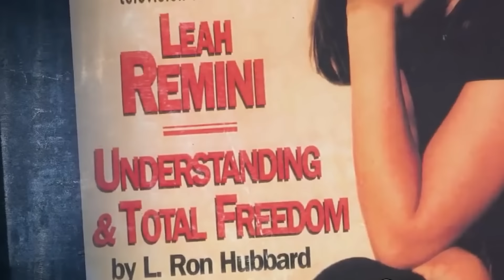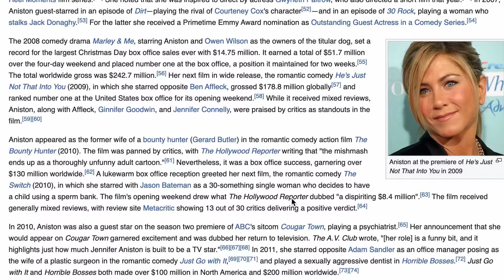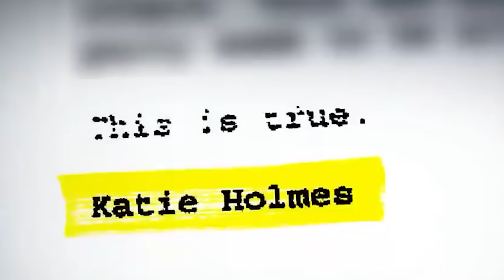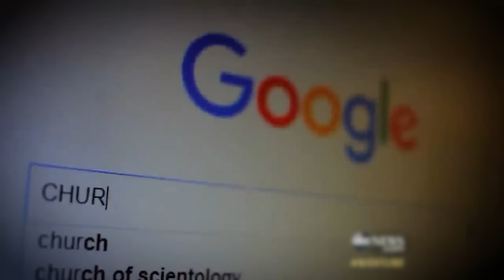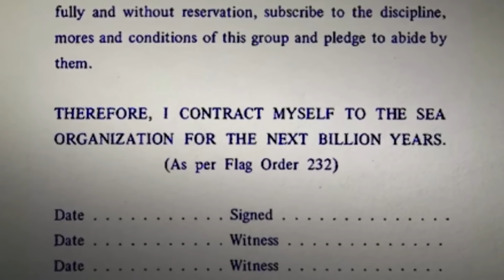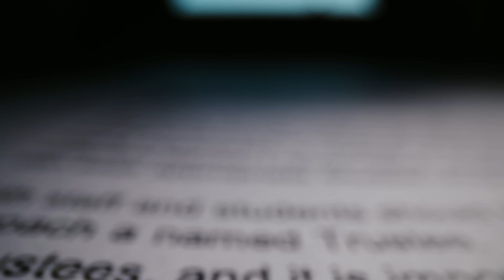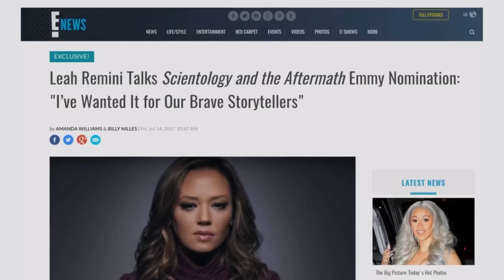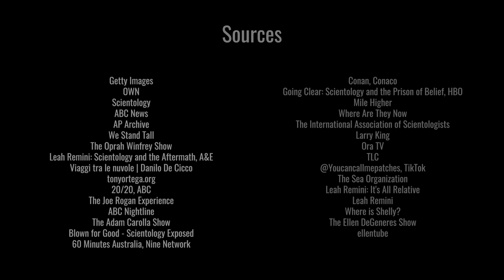Leah Remini cuenta lo que sucedió en la boda de Tom Cruise | Su lucha contra la Cienciología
Durante más de 30 años, Leah Remini fue una figura prominente en la Iglesia de la Cienciología. Fue miembro de la iglesia desde que tenía 9 años, y la Cienciología era todo lo que conocía. Le dedicó su vida a la iglesia hasta un fatídico día del año 2006.
Leah había sido invitada a uno de los eventos de celebridades más codiciados: la boda de Tom Cruise y Katie Holmes. Lo que comenzó como una celebración emocionante rápidamente se convirtió en la peor pesadilla de Leah, porque hizo una pregunta aparentemente inocente durante la recepción de la boda y eso hizo que inmediatamente la atacaran.
En los meses siguientes, tres décadas de devoción a la Cienciología se desmoronaron frente sus ojos.
La mujer que "arruinó" la boda de Tom Cruise | La lucha de Leah Remini contra la Cienciología

¡Síguenos!